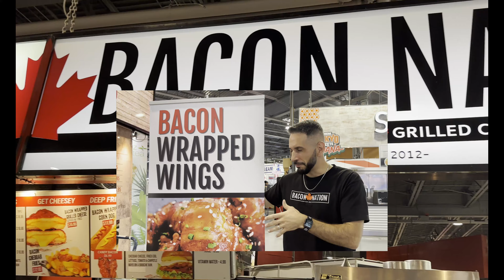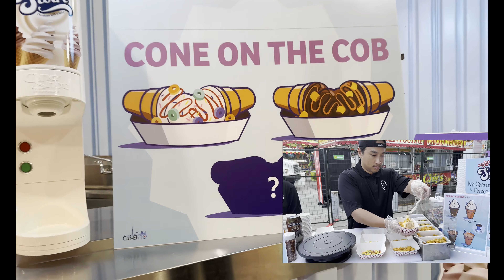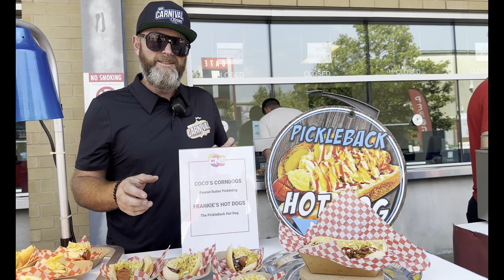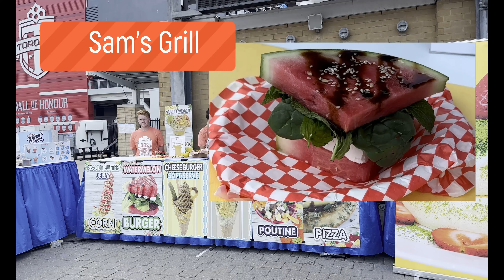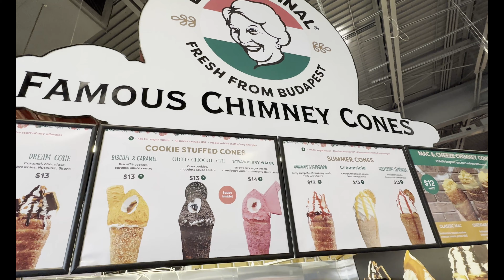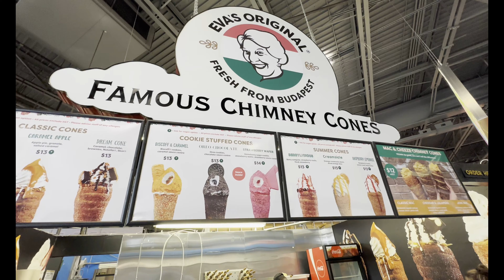CNE FOODS 2023! New, Crazy, & SECRET FOODS - did you know there are secret menus?Media Day 2023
NEW, SECRET & CRAZY FOODS at Cne 2023! Media Day 2023

CNE 2023 is open and along with it comes the craziest new foods of the season!
BUT
Did you know that the CNE food vendors have a secret menu that you can only access by finding out on social media! In this video the food vendors share with us their creations and hints to their secret menu items as well!

I hope you enjoyed and watched this full video of